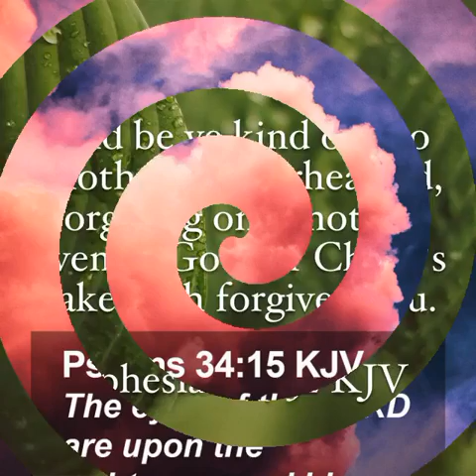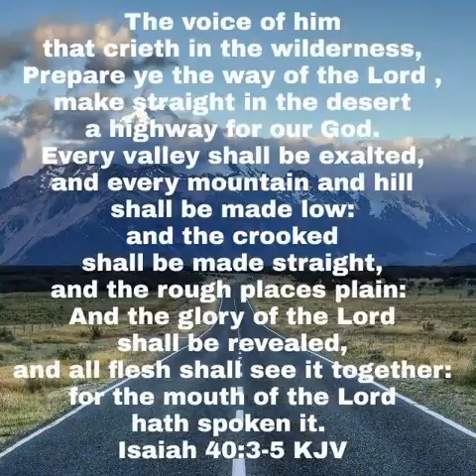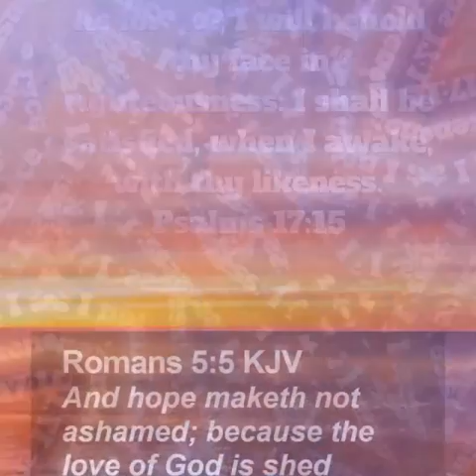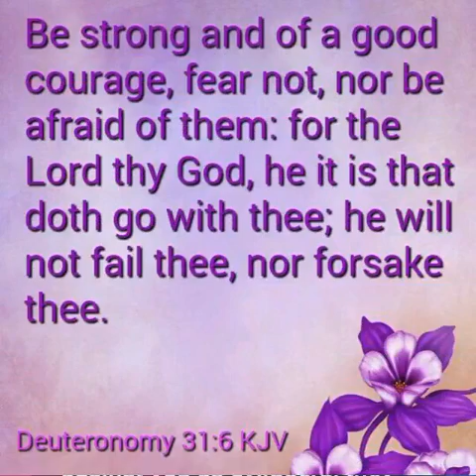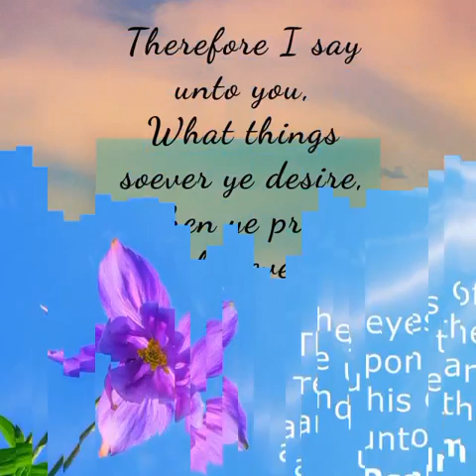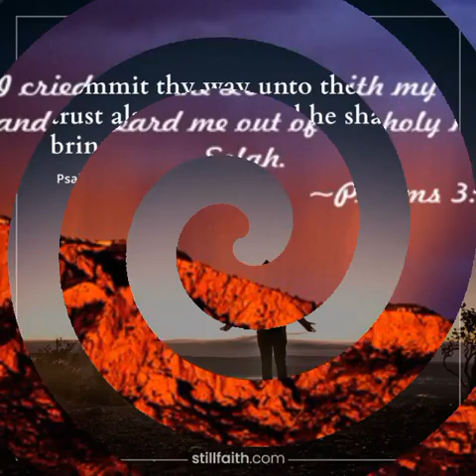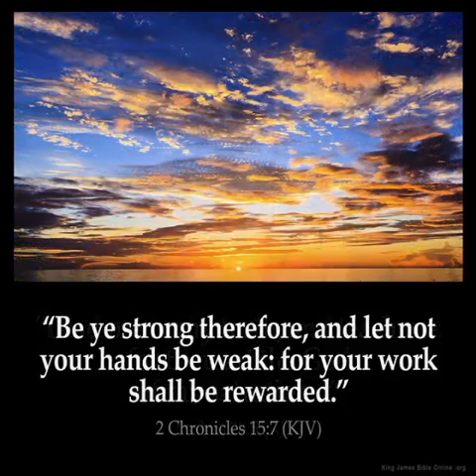Don't Give Up